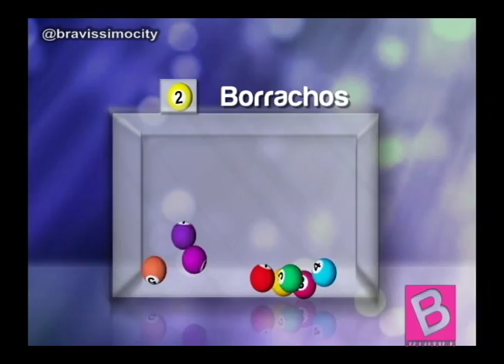Bravíussimo entrevista a yermain parte 2 | Bravíssimo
Yermain nos hizo pasar una gran mañana